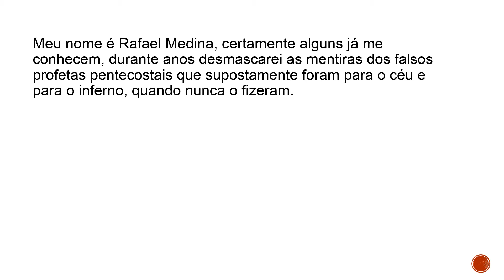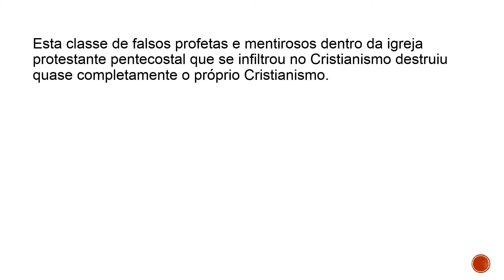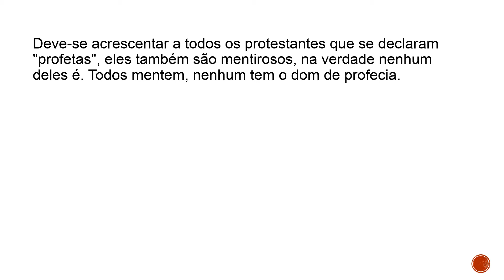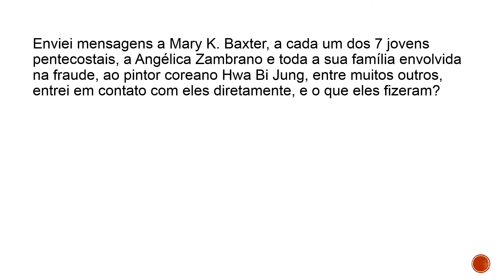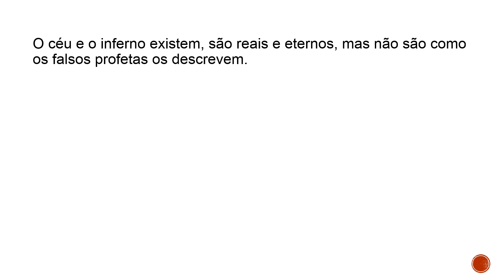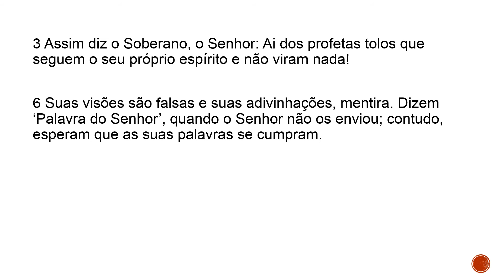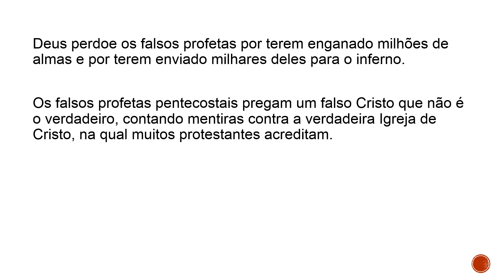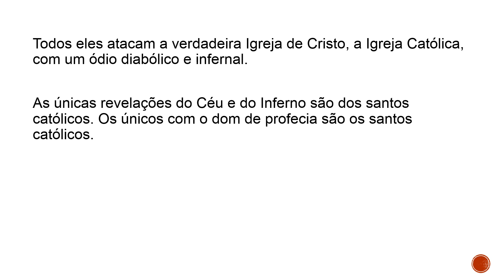ex-bruxo Carlos Lopes e seu falso testemunho do Inferno (do canal do Youtube "Evangelismo OnLine")